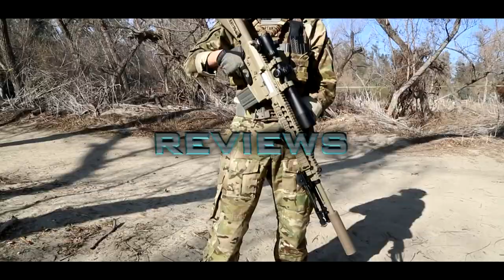ZERT CQB 1 WITH TIER 1 OPERATOR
Intro by MacLobuzz
Code: Spartan117gw
Code : LBX-S117GW